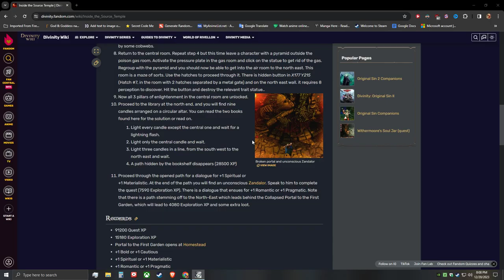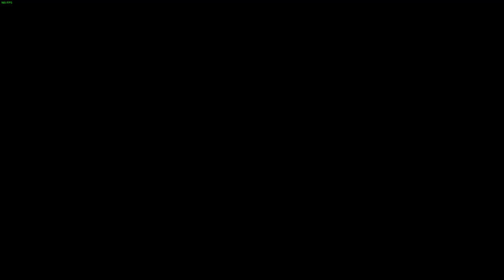LoneWolfLegendOfficial's Epic Journey in Divinity Original Sin 1